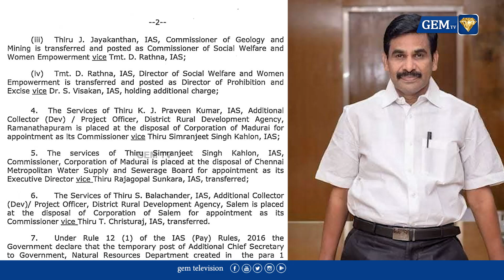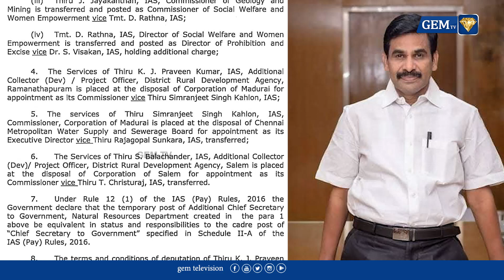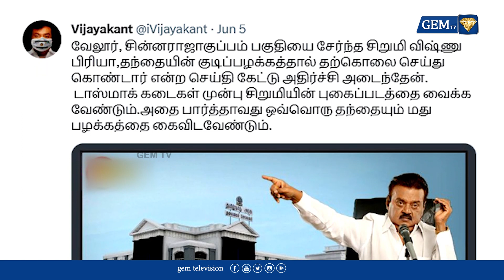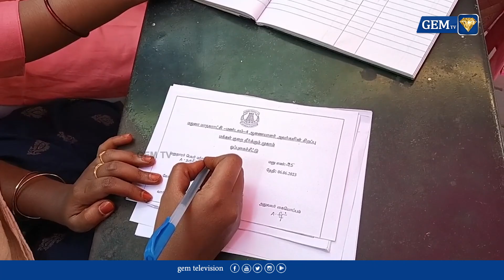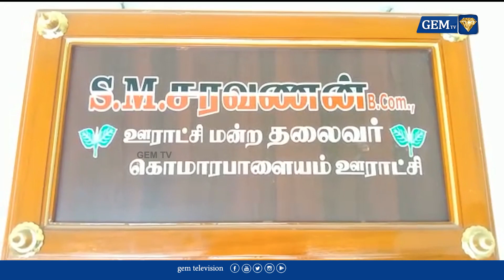உலகையே உலுக்கிய ஒடிசா ரெயில் விபத்து எதிரொலி.... 288 பேர் பலி அறிவிப்பை வெளியிட்டது ஒடிசா அரசு